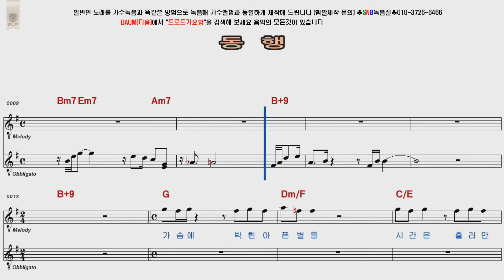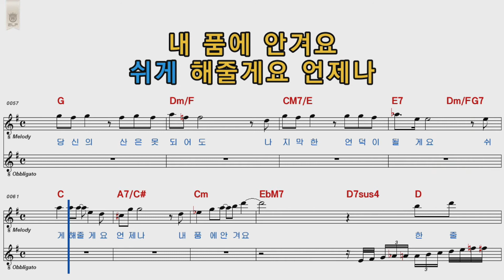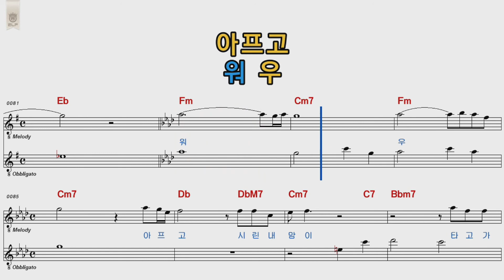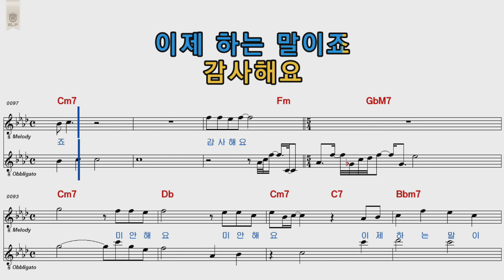주현미 동행 남자키